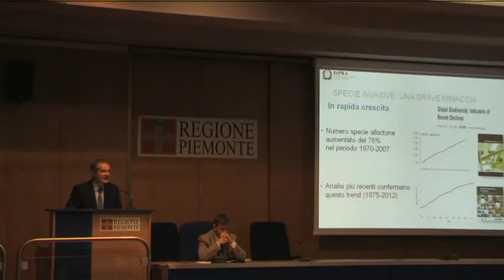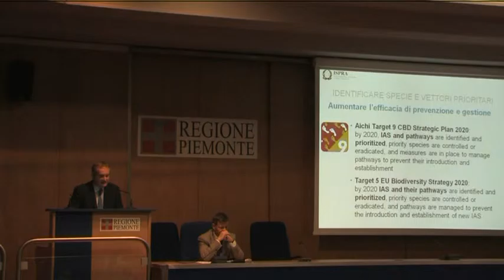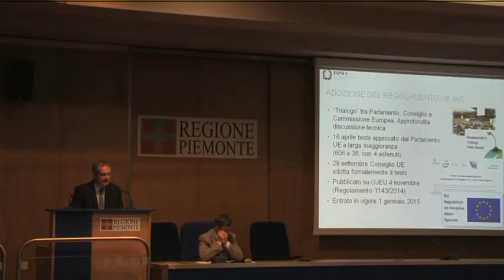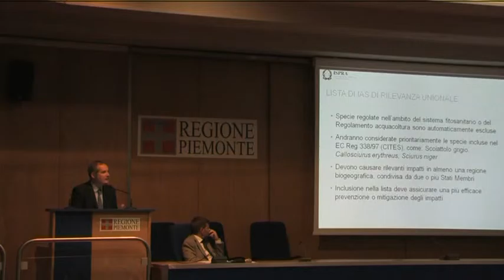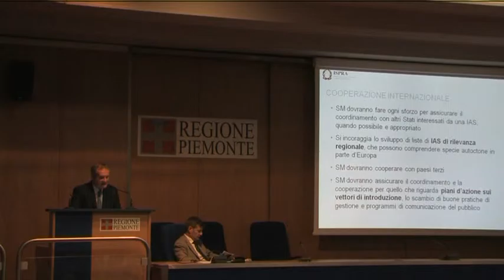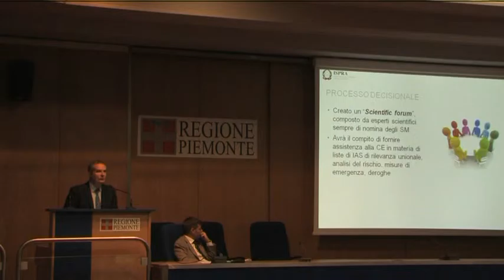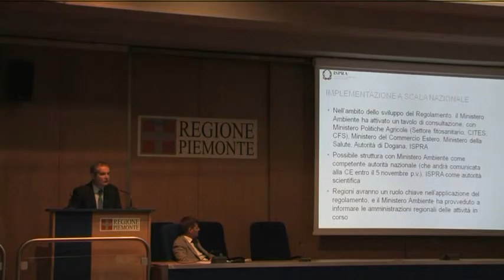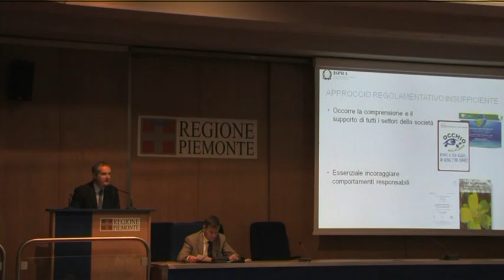Pietro Genovesi per "Piante esotiche invasive" | Seconda Sessione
Pietro Genovesi, ISPRA | Il quadro normativo nazionale e comunitario: recenti aggiornamenti, opportunità e sfide.

Torino | Martedì 14 aprile 2015
Seconda Sessione: La normativa

Organizzato dalla Regione Piemonte e dal Gruppo di Lavoro Specie vegetali esotiche, il convegno aveva l'obiettivo di presentare gli aggiornamenti sulle problematiche causate dalle specie esotiche vegetali, in particolare da quelle invasive, e sulle principali modalità di prevenzione, gestione, lotta e contenimento, oltre a rendere note le recenti disposizioni della Comunità Europea volte a prevenire e a gestire l'introduzione delle specie esotiche invasive.

Realizzazione e montaggio video a cura di Gianni Valente.